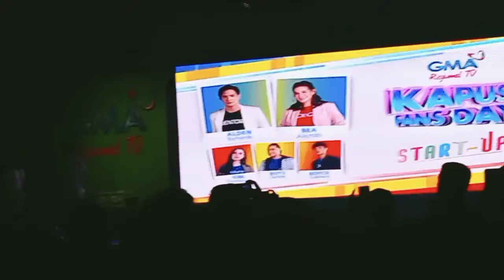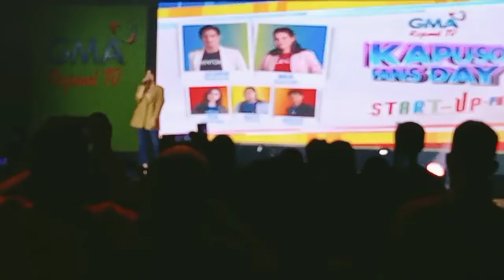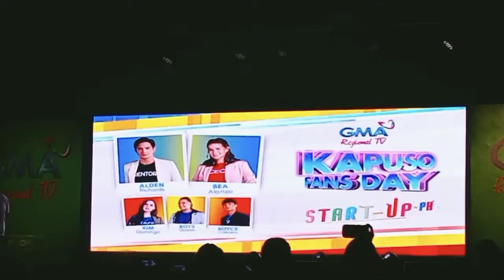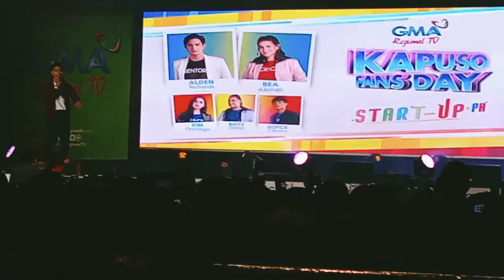START_UP ph cast in Dagupan City Pangasinan